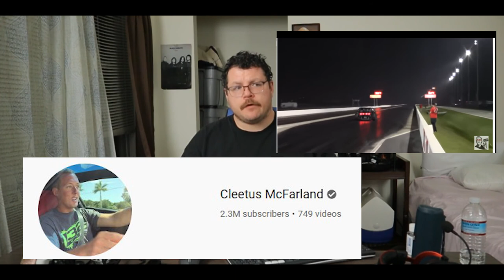VERY FIRST EL PRACTICE VIDEO!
Hello everybody!
I'm Tim and I have a vision for a brand that can do some good. This video is a rambling breakdown on that vision with some background. El Practice will be focused on awareness, fitness, community, science, discussion, current events, politics, history, pop-culture, etc. There's definitely going to be some fun and sass in there as well. I'm a huge nerd and I care about the world. I want to grow and help others do the same. I want to share my interpretation of the world and refine it with you! Help me build the El Practice community, and we can grow and learn together. I am still al noob but I have worked hard to learn about video creation and this is my first video ever. I get better at it every day and I look forward to completing my next video.. FITNESS CHALLENGE! In the meantime, @El_Practice on Twitter will become active and you can be there at the very beginning! Ask me anything. LETS GO!

El Practice on Twitter: @El_Practice

The El Practice logo was created by El Practice